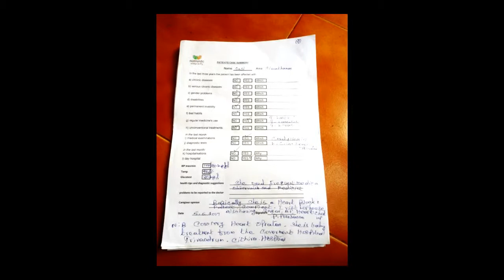Per un dispensario diffuso in Tamil Nadu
Tra i progetti della onlus Namaste nel sud dell’India, c’è il progetto di Dispensario diffuso.
L’obiettivo è quello di migliorare le condizioni di vita e di salute delle persone che vivono in povertà nei villaggi sperduti del Tamil Nadu. Attraverso l’educazione, la sorveglianza sanitaria e la prevenzione.
Nonostante l’India sia una potenza mondiale in forte sviluppo, almeno 300 milioni di persone vivono sotto la soglia di povertà con meno di 2 dollari al giorno.
L’area dove si sviluppa il progetto è particolarmente povera e il sistema sanitario pubblico piuttosto carente. Povertà, ignoranza e superstizioni sono molto diffuse con conseguente elevato tasso di morbilità e mortalità.
Non esiste la figura del medico di famiglia. Chi sta male deve andare all’ospedale che sono, anche quelli pubblici, in gran parte a pagamento. Sono a pagamento anche le terapie, salvo quelle per malattie epidemiche o contagiose come lebbra, colera, malaria, tifo, TBC, AIDS.
Analfabetismo, malnutrizione, abitazioni fatiscenti senza luce né acqua, carenze igienico-ambientali, il clima monsonico caldo-umido con forti piogge, ignoranza e superstizione rendono le categorie più deboli esposte e indifese.
Malattie ormai da noi debellate o facilmente curabili qui sono ancora mortali; e i moderni ospedali sono solo per i benestanti.
Il dispensario di Namaste a Colachel – dove operano un medico e due infermiere - è un riferimento ambulatoriale gratuito per visite e controlli sanitari. Ma per chi vive nei villaggi lontani, dove non esiste alcuna forma di assistenza sanitaria né mezzi di trasporto, non basta: servono programmi di educazione sanitaria e prevenzione sul posto.
Per questo Namaste ha creato una rete di “sentinelle della salute” che percorrono i vari villaggi. Sono infermiere preparate e formate per il progetto. La gente le aspetta per farsi controllare la pressione, misurare la glicemia, ricevere consigli e informazioni sulle principali norme igieniche e avvertenze per la salute.
E al periodico Medical Camp di villaggio, il medico completa il fondamentale lavoro dell’infermiere. Accorrono in tanti: donne, persone anziane e, per chi non può arrivare con le proprie gambe, l’infermiere si reca direttamente in casa. Si riempiono schede e raccolgono dati che serviranno a monitorare e migliorare un’esperienza che si sta dimostrando efficace e apprezzata.
Altri villaggi hanno bisogno di una loro sentinella sanitaria e il nostro desiderio è poter ampliare questo prezioso programma di tutela della salute.